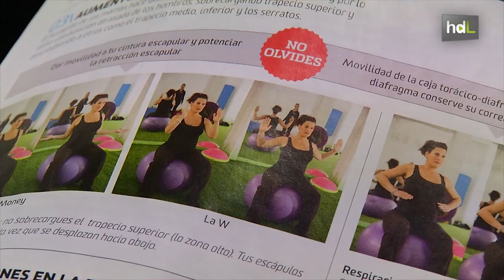HDL Ejercicio durante el embarazo para mejorar la salud de madre y bebé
Comprobar los efectos de un entrenamiento que mezcla fuerza y resistencia en mujeres embarazadas. Es uno de los objetivos de un estudio de la Universidad de Granada en el que participan profesionales de diferentes disciplinas. Con el seguimiento de las mujeres tras el parto obtendrán muchos más datos, pero ya hay constancia de los beneficios que aporta este entrenamiento durante el embarazo, como una mejor recuperación postparto y una mejora de la calidad del sueño.